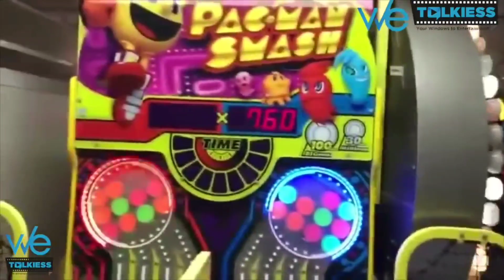எங்களுக்கு கல்யாணமாகி 6 வருஷம் ஆச்சு 😲 - Nayanthara கொடுத்த Shocking Reply |வாடகைத்தாய் Controversy